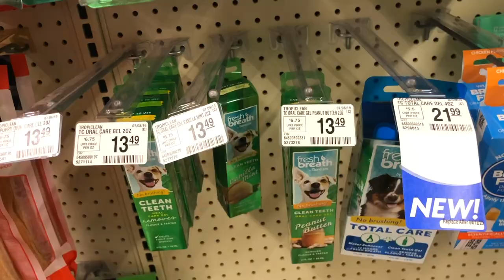RAISING TWO PUPPIES - UPDATE | ChaseYama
Today, I wanted to give you guys an update on what it's been like trying to raise two puppies! I also decided to try the fish sandwich from Jack In The Box!

★ About Me! ★

This channel invites you to get a closer look at my real life! On my channel, you'll find vlogs, chatty videos, and more from all the more candid parts of my life! 🤓